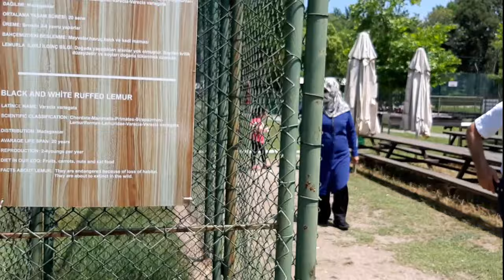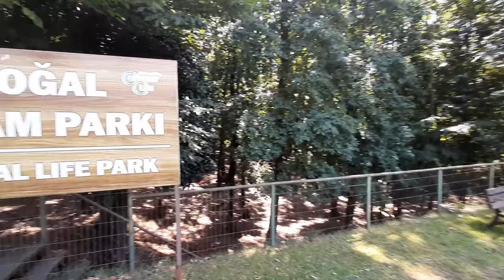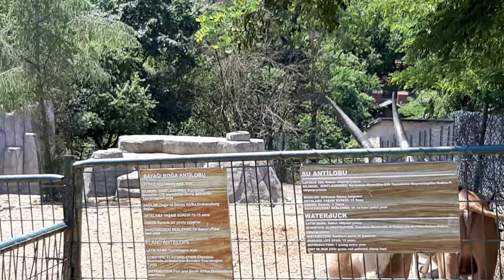Polonezköy Hayvanat Bahçesi ve Doğal Yaşam Parkını gezdik 🐕🐒🦓🐇🌲🌳🦚🦢🦃🦙🐑🐎🌲🌳🚣‍♀️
Merhaba arkadaşlar;
İstanbul Polonezköy hayvanat bahçesi ve doğal yaşam parkı haftasonu günübirlik  gelebileceğiniz ,çocuklarınız ve ailenizle güzel vakit geçirebileceğiniz içinde birçok hayvanın bulunduğu parkın içinde aynı zamanda butik otel ve yüzme havuzu da bulunmaktadır.İçerde bulunan gölde de kayıkla kendi başınıza kuğularla beraber gezinti yapabilirsiniz.Aynı zamanda içerde yemek ve içecek için bir restoran da bulunmakta.